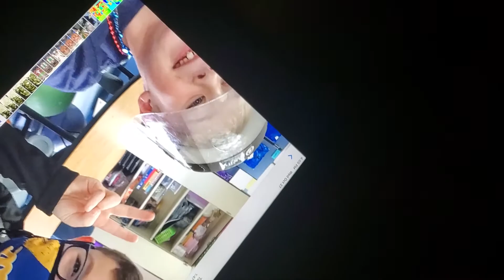my class mates